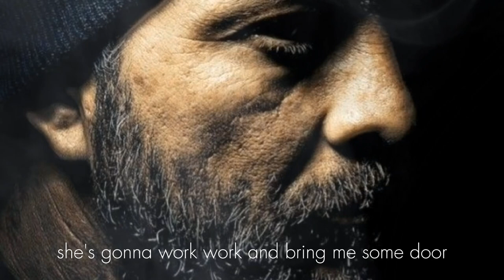Big Daddy G - If this is love (Official Lyric Video)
Songs : If this is love
Artis    : Big Daddy G
Nabila sounds

Thanks,,,,